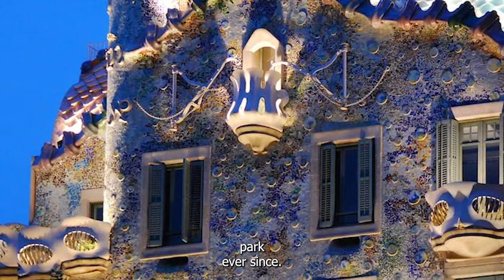The 20 Most Weird but Inhabited Houses In Europe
While many of the great buildings around the world tend to fall into easily distinguishable architectural styles, others can be attributed their own unique styles. Today, we're embarking on a mesmerizing journey through the heart of Europe, where architectural marvels defy convention and imagination runs wild. Get ready to be enchanted as we explore the 20 most bizarre and enchanting buildings across European cities. Trust me, you've never seen anything quite like this! I hope you enjoy. Ensure you add your subscription for more wonderful videos! Without much further ado, let us dive right in!

20. The Cube Houses, Rotterdam.
Our journey begins in Rotterdam, where you encounter the awe inspiring Cube Houses! Built in Rotterdam, they were designed by architect Piet Blom, and are supposedly based on the concept of "living in an urban roof."

One of the city's most iconic landmarks, as the name suggests, the houses are a set of angled cubes tiled at 45 degrees. Built over 30 years ago, these houses have become something of a popular tourist attraction for the city.

This unusual design is to optimize the available space inside the houses. 38 were built in total, with two more "super-cubes" also constructed.

The houses are all connected together on a terrace, and one of them has been converted to a museum for curious visitors to explore.

19. The Kosovo National Library.

Designed by the Croatian architect Andrija Mutnjaković, this monstrosity was built in 1982.

An example of brutalist architecture, its design was a controversial one from the very start. Attempting to reconcile and blend Islamic and Byzantine styles, the end result is often considered less than aesthetically pleasing.

Stretching over 1,375 square feet (16,500 square meters), the building has a total of 99 domes and houses 300 reading rooms, each with seating for 100.

The building collects, preserves, and promotes the region's intellectual heritage.

18. Casa Batlló in Barcelona.

Located at Paseo de Gracia in Barcelona, Casa Batlló is another of the world's most unusual buildings. It was designed by the great Antonio Gaudi, who was given complete creative freedom for the building by its owner Josep Batlló y Casanovas.

Widely considered one of Gaudi's masterpiece designs, the current building is a redesign of a late-1800s period building. Locally known as Casa dels ossos (The House of Bones), the building's facade has a noticeable skeletal and organic feel.

During the redesign, Gaudi completely reimagined its facade, moved internal partitioning, and effectively turned the original building into a useable piece of art. It was sold by the Batlló family in the 1950s and has since changed hands several times.

Today, the building is owned by the Bernat family who has fully restored it. It has been open to the public since 1995.

17. Church of the Holy Spirit, Paks, Hungary.
Located in Paks, Hungary, the Church of the Holy Spirit is another of Europe's strangest buildings. A Roman Catholic church, the building is also known as Makovecz church.

It was designed by Imre Makovecz and is widely considered one of the best examples of so-called organic architecture anywhere in the world. While relatively small, its architectural design makes it look a lot more monumental than it is in reality.

It was built between 1988 and 1990 and has become something of a local tourist attraction.

16. The Upside Down House, Poland.
Built in 2007, this house is one of the most iconic landmarks in the